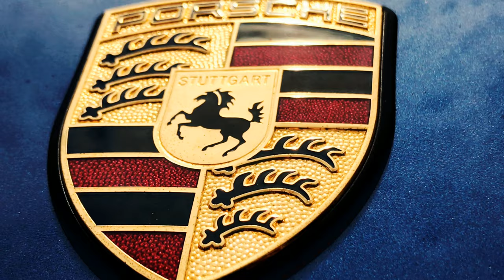2004 Porche Carrera S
Porche Carrera S 2004